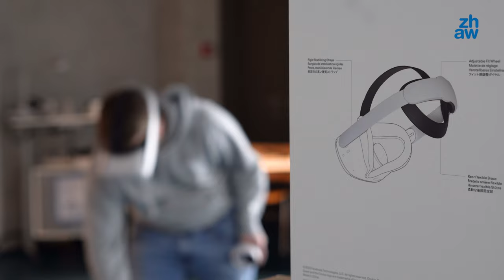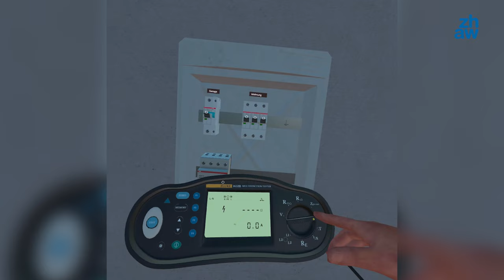Virtual Reality — Lernen in einer neuen Dimension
VirtualReality revolutioniert die Lehrlingsausbildung👩‍🎓👨‍🎓! Elektroinstallateure und Montageelektriker können nun dank VR-👓 Strommessungen virtuell durchführen. Eine innovative Methode, um das Lernen in der Praxis zu erleichtern. Dieses DIZH-Projekt ist eine Kollaboration der ZHAW und der PHZH.